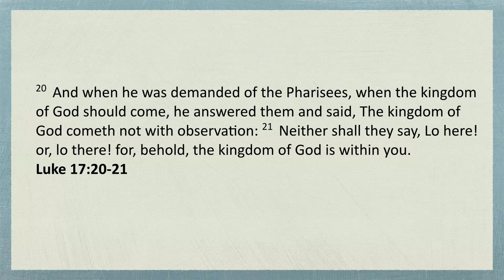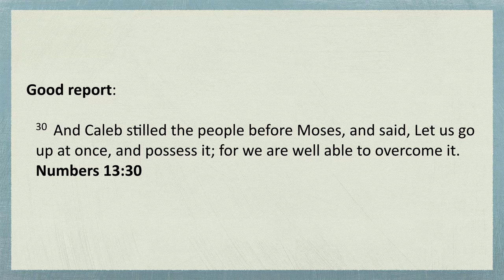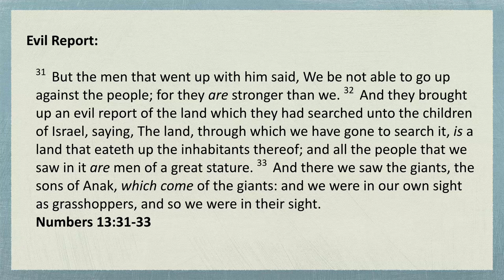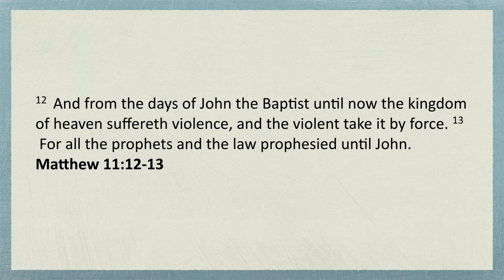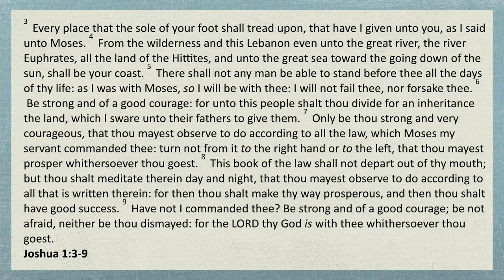Understanding the Kingdom 15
In this episode, Dr. Lake examines how the Kingdom of God is within us, principles of spiritually crossing over the Jordan to fight for our inheritance, and to enjoy God's best, we must move beyond the Wilderness experience to laboring in the Kingdom to receive our inheritance in the LORD.  Solid principles for understanding both the Kingdom and properly waged spiritual warfare!

Dr. Michael K. Lake is the Chancellor and Founder of Biblical Life College and Seminary, the co-host of the Kingdom Intelligence Briefing Podcast, and the author of the best-selling book, The Shiner Directive: Preparing the Way for the Son of Perdition.